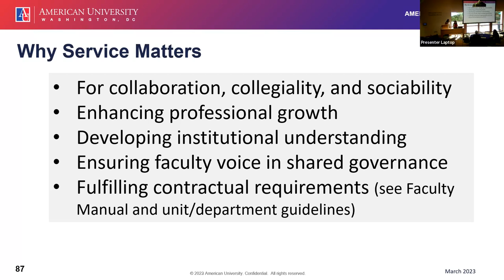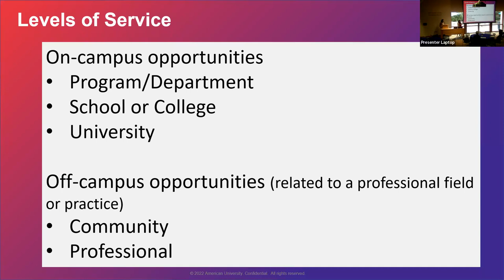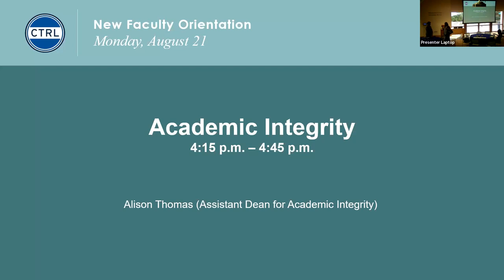Citizenship and Opportunities for Faculty Service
Priya Doshi (Associate Dean for Faculty and Inclusive Excellence) & Andrea Pearson (Former Chair of the Faculty Senate and Professor, Department of Art)